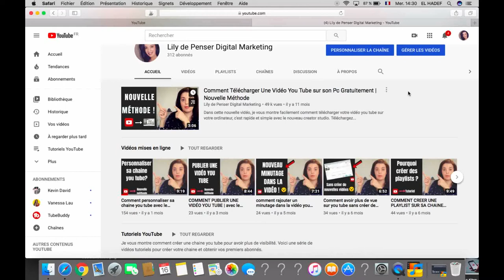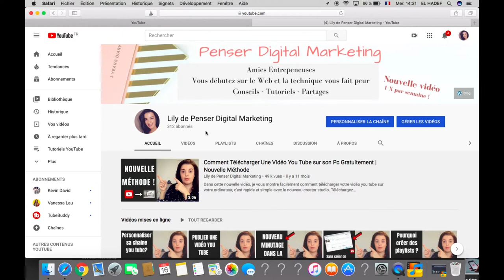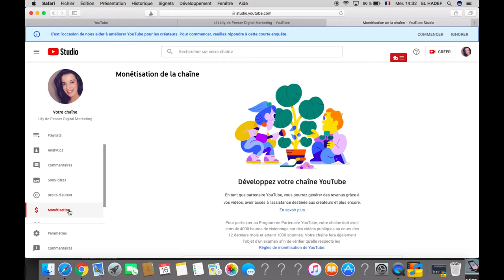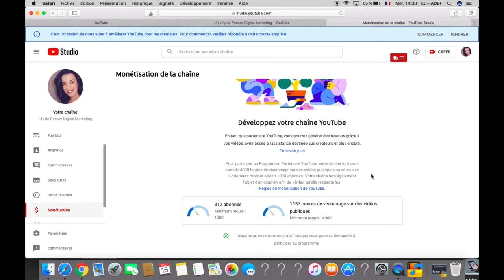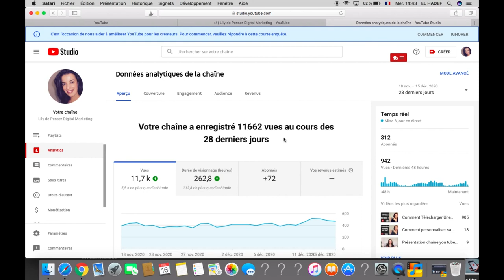MONÉTISATION YOU TUBE | Dernière mise à jour | la monétisation active pour les petites chaines ?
Accès immédiat à la Méthode pour Gagner jusqu'à 2000 € avec une chaine Youtube Dans cette nouvelle vidéo, je vous explique la dernière mise à jour sur la monétisation you tube , la monétisation active pour les petites chaines ?

Points importants :
Programme partenaire you tube : 45 % des revenus publicitaires  pour you tube et 55 % pour le créateur.
Nouvelle mise à jour : des publicités sur des vidéos de  petites chaines en 2021 , le créateur ne recevra aucun revenu .

INFORMATIONS :

Je suis Lily  web entrepreneure depuis 2017, je vis d'un de mes blogs sur le développement personnel  . J' ai 2 autres chaines you tube, j'ai beaucoup appris sur le marketing en ligne . J'espère que cette nouvelle vidéo  :  monétisation you tube  ,  dernière mise à jour, la monétisation active  pour les petites chaines ?   vous aidera à rester motivé sur you tube. Je veux  aider les femmes à entreprendre et à réussir sur internet, rejoignez la chaine you tube en vous abonnant !